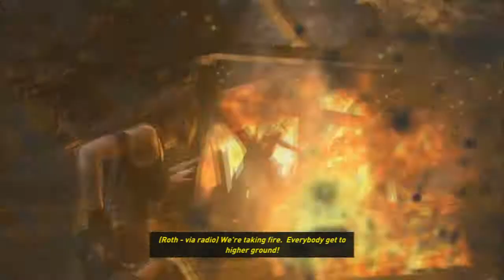Play Game !! Tomb Raider Part VIII by Enzo_Vista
This Channel for everybody want the fun of playing games.